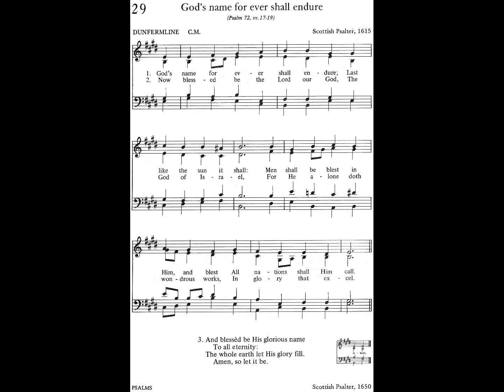God's Name for Ever Shall Endure - The book of praise 029 [organ + vocal]